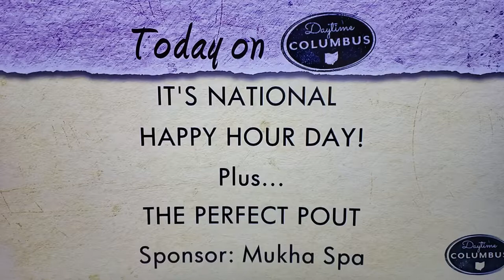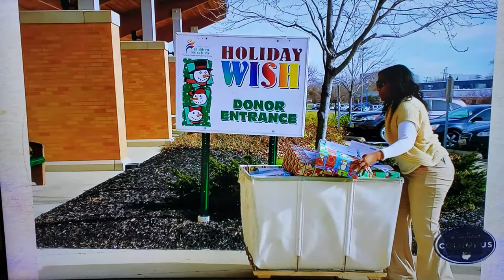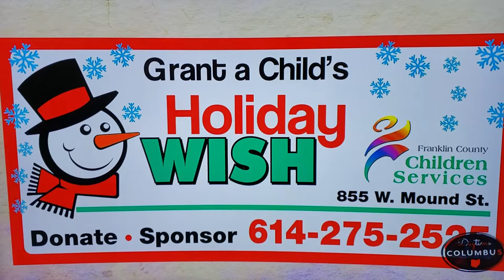Proprietors on Daytime Columbus